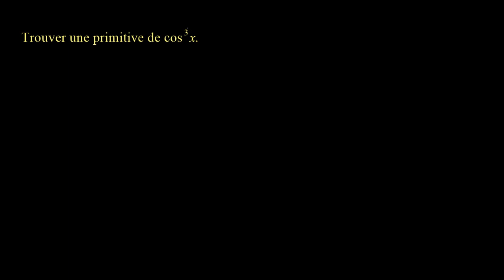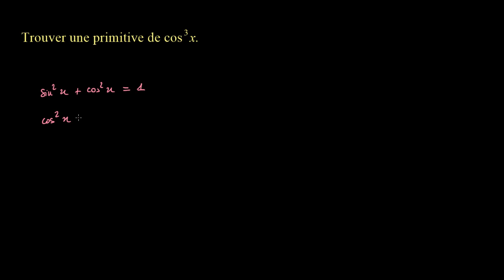Primitive de cos^3x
Les identités trigonométriques sont une aide efficace pour calculer des primitives de fonctions composées de fonctions trigonométriques !